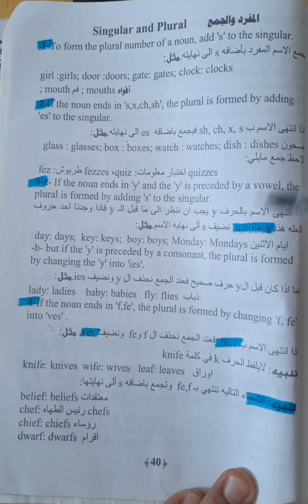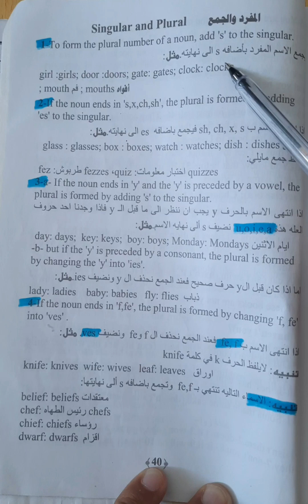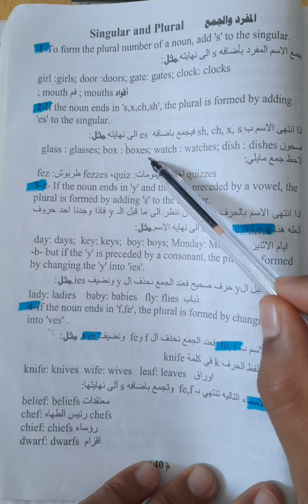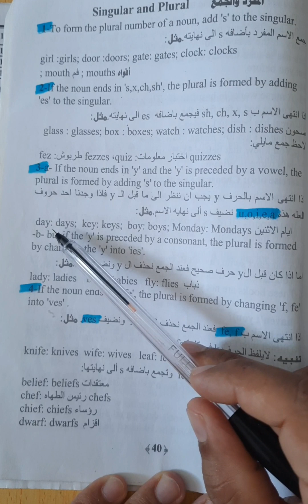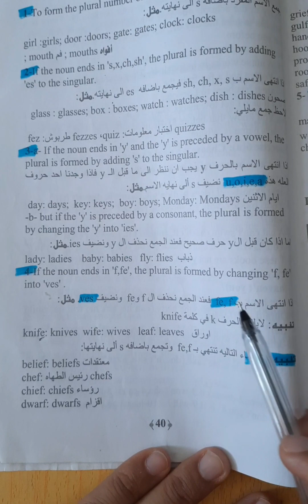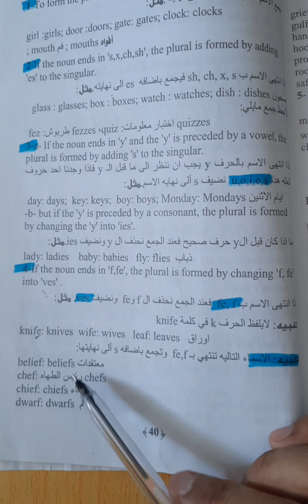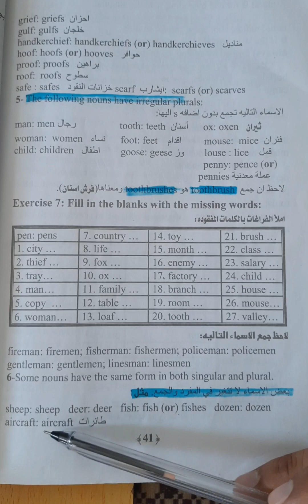كيف نجمع الأسماء في اللغة الانكليزية (الجمع القياسي والجمع الشاذ)